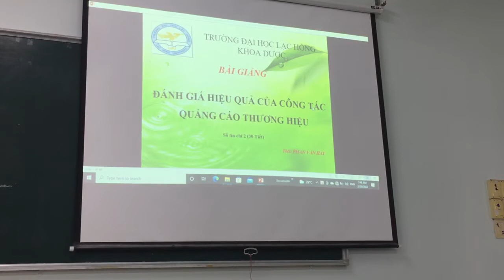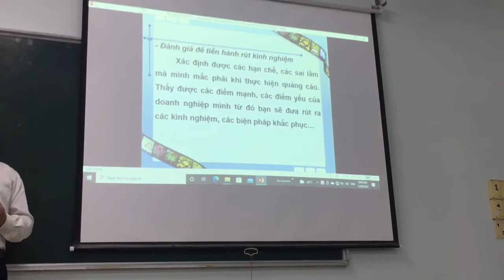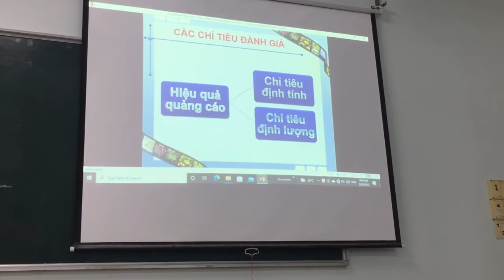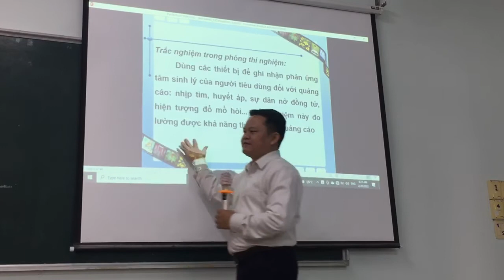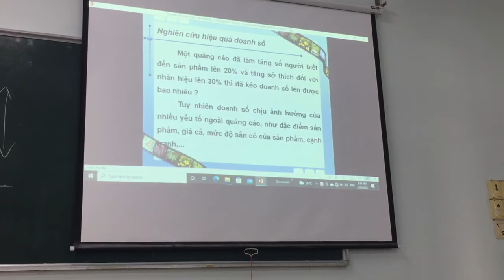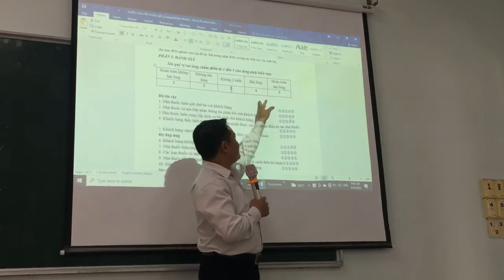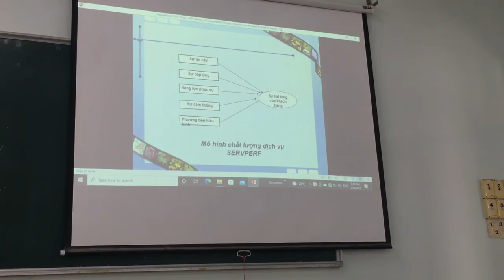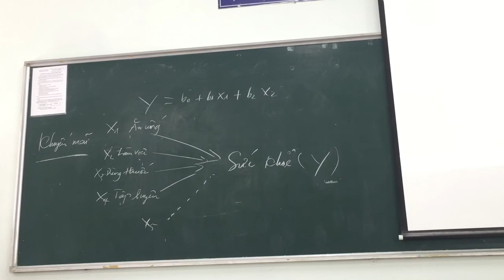Quảng cáo thương hiệu part 1( đánh giá hiệu quả )